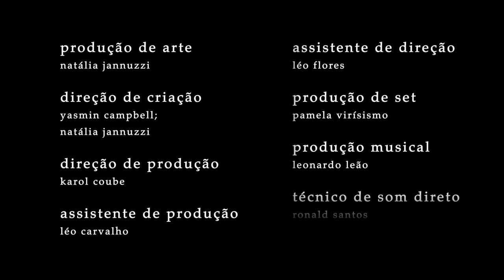Esconderijo | Episódio 07 "Um Cigarro" | Temporada 01 | Websérie LGBT [Subtitles]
Uma Coprodução: 88 SOLUÇÕES | MANÉ PRODUÇÕES
Participação Especial Neste Episódio: Yasmin Campbell
Argumento: Gabriela DiMello | Tatiana Fernandes
Preparação de Elenco: Adriano DiCarvalho
Direção de Fotografia: Karen Carvalho | Igor Freitas
Direção de Arte: Yasmin Campbell
Produção de Arte: Natália Jannuzzi
Direção de Criação: Yasmin Campbell | Natália Jannuzzi
Direção de Produção: Karol Coube
Assistência de Produção: Léo Carvalho
Assistência de Direção: Léo Flores
Produção de Set: Pâmela Viríssimo
Produção Musical: Leonardo Leão
Técnico de Som Direto: Ronald Santos
Montagem: Gabriela DiMello
Finalização: Tatiana Fernandes
Making Of: HLO Filmes
Tradução Inglês: Luisa Di Domenico
Tradução Espanhol/Italiano: Alice Alves